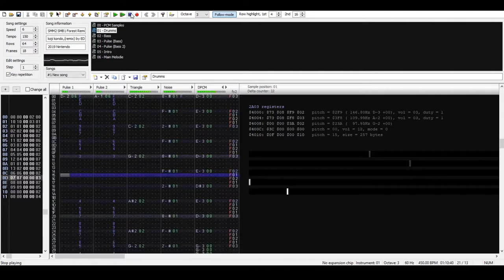Super Mario Maker 2 (Super mario Bros) Forest Famitracker Remix by Enderdavid_HD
Hello and welcome in the video description!

I made a remix of the Super Mario Maker 2, Super Mario Bros Forest Theme

All Copyright go to Nintendo